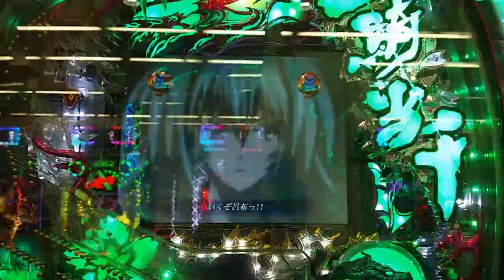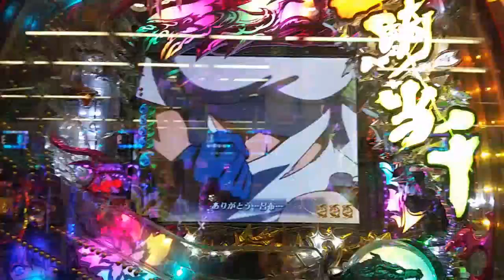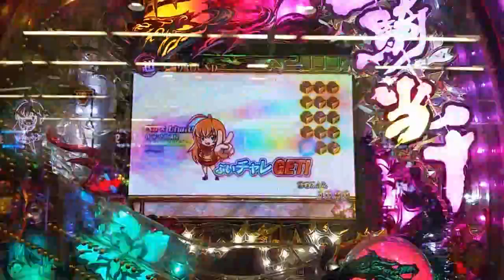超国士無双モード突入 虹マーク ロングバージョン CR 一騎当千 SS２ WAA 1/99